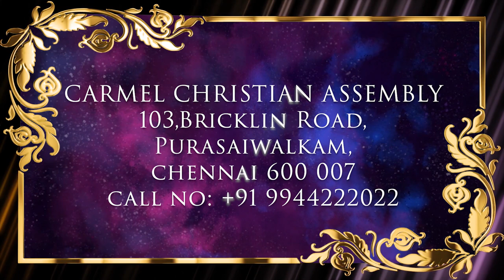ஜெயத்தின் வேந்தன் முன் செல்கிறார் | முந்தய முத்துக்கள் | SONG | Sr Premila Simon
முந்தய முத்துக்கள் |
ஜெயத்தின் வேந்தன் முன் செல்கிறார்

ஜெயத்தின் வேந்தன் முன் செல்கிறார் | Jeyathin Vendan Mun Selkirar | Sr. Premila Simon

C A R M E L M E D I A - 2 0 2 2 | முந்தய முத்துக்கள் |
துதிகளின் மத்தியில் வாசம் செய்யும்.. | Thuthikalin Mathiyil Vasam Seiyum.. | Sr. Premila Simon